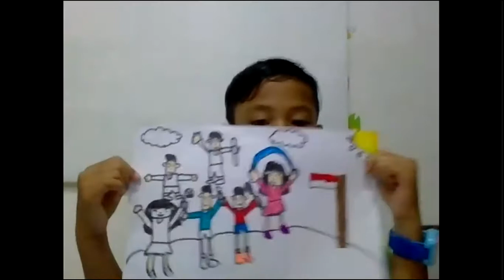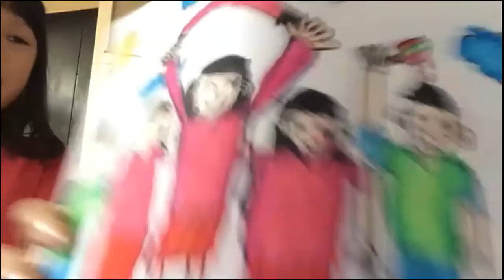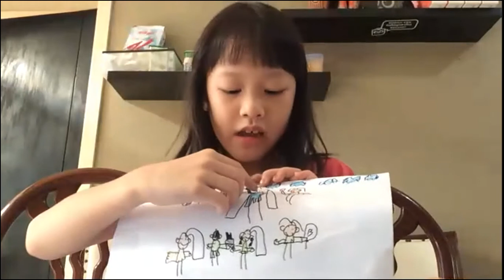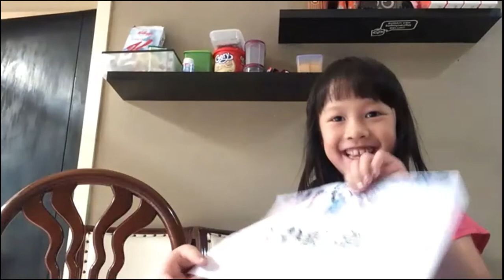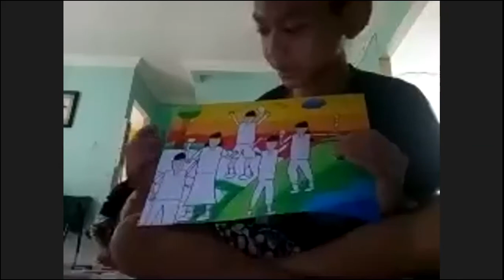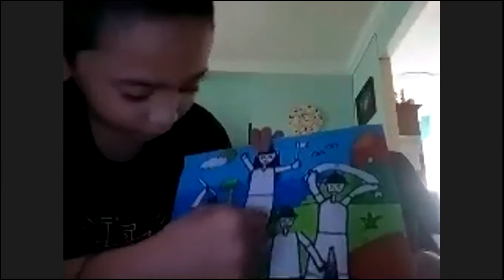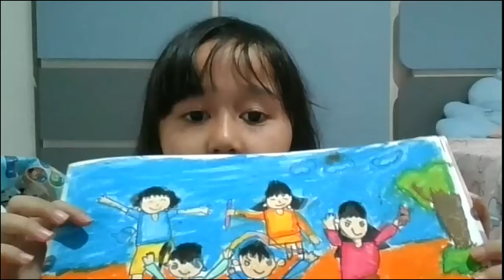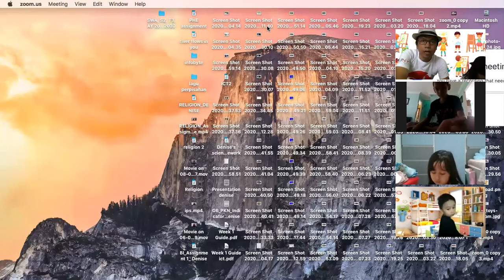Children Art Club, Drawing people in action (Presentation part)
we are having fun by doing a productive activities while at home, we draw people in action and colour it using crayons with gradient techniques, and here it comes, presentation part.

Kesenian betawi
Daus Rojali
Daus Terus